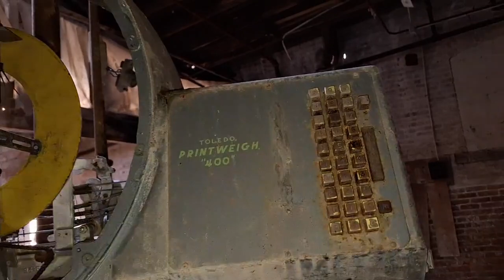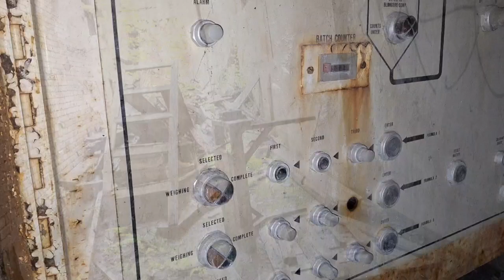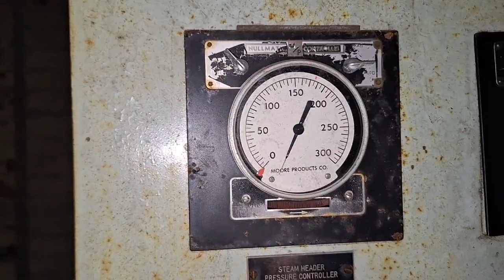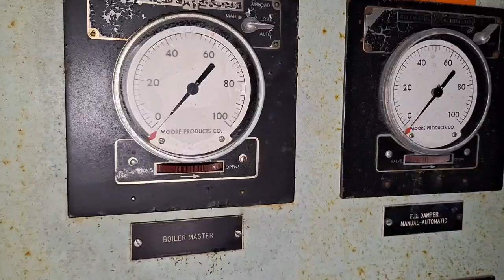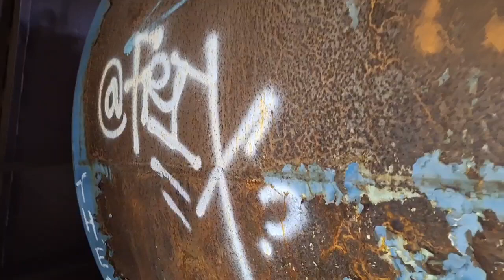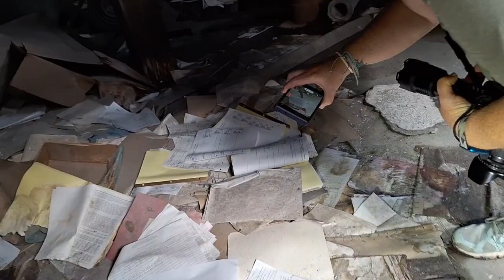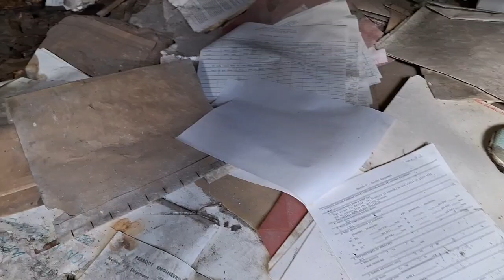A Toledo Scale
I found a Toledo Scale while exploring new parts of Shenango China Factory with Stanton’s Journey.